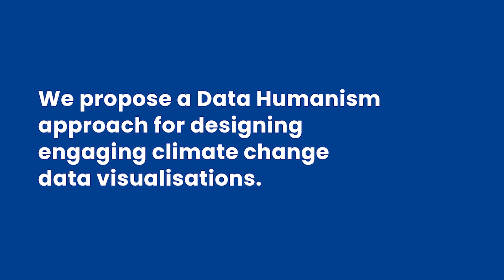Interactions with Climate Change: a Data Humanism Design Approach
Marta Ferreira, Valentina Nisi, Nuno Jardim Nunes

Session: Data-driven Design and Visualization

Interactions about climate change have been mostly focused on a negative or neutral form of communication, in line with the so-called “doom-and-gloom” narrative. However, recent research and guidelines point to the need to engage audiences in a more positive, story-focused and actionable way. In this pictorial, we describe a Data Humanism design approach formulated from its original manifesto. We present this proposal through a prototype that engages users with climate change data related to the oceans in a contextualised, personalised and action-focused way. To create this approach, we operationalised data humanism into design steps that guided the design process. Through the analysis of the applied study, we identify opportunities and challenges faced with this approach and with engaging diverse audiences “in the wild” with climate issues, guiding the design of future data humanism climate narratives through interactive data visualisations.